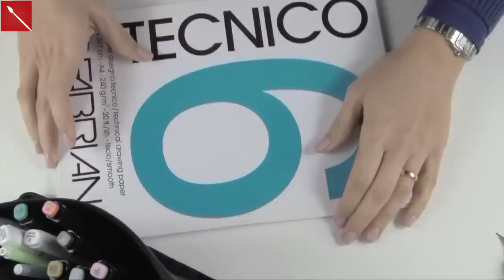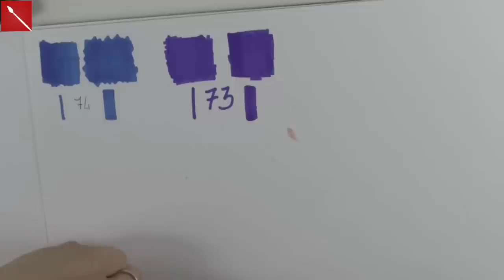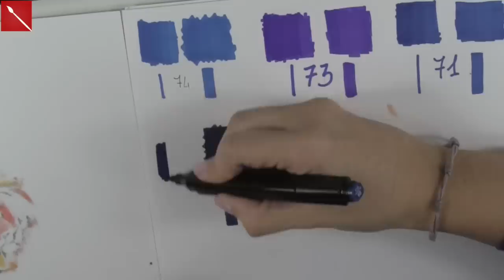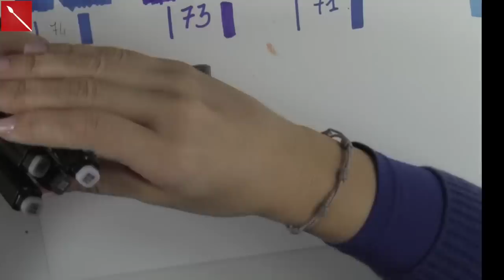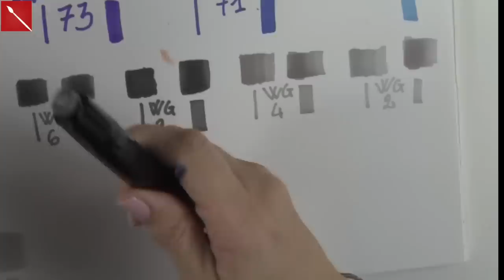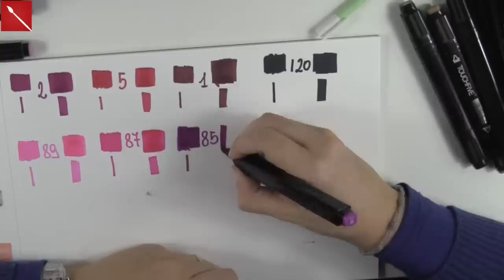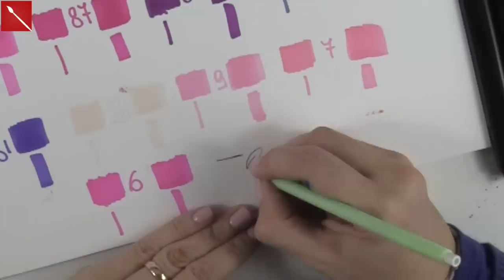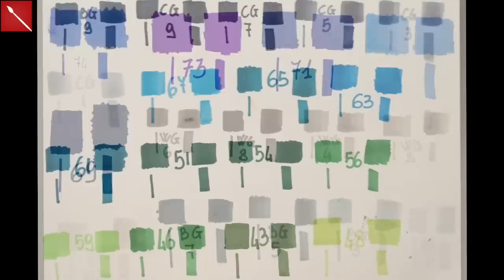Markers TOUCHFIVE :RECENSIONE E PROVE (Recensione) Arte per Te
Nel video dico ERRONEAMENTE che i colori sono 68, ma sono 60! Scusate!